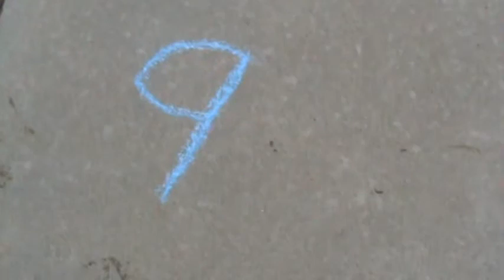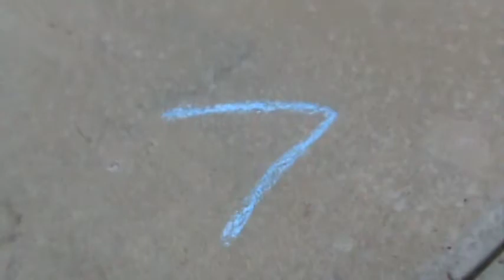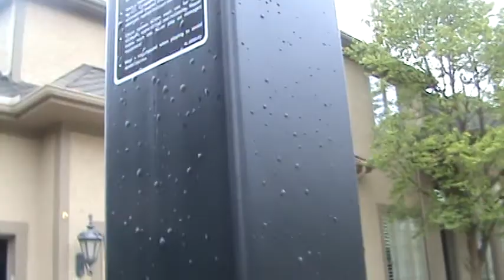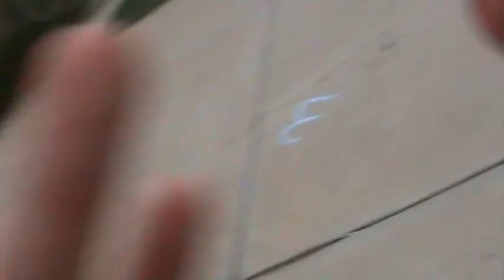football and basketball (Coldest Day Of My Life!!!!)